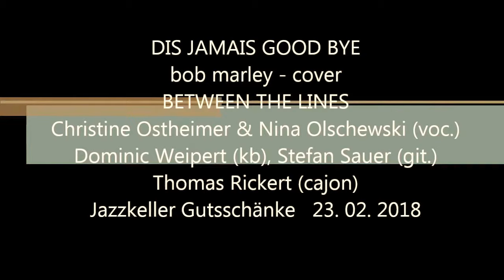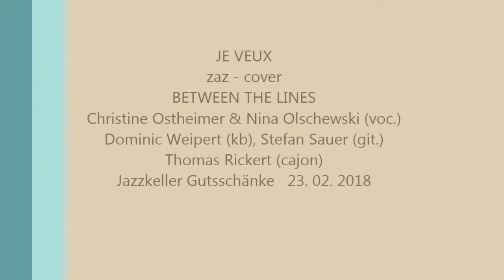dis jamais good bye BETWEEN THE LINES (bob marley - cover)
DIS JAMAIS GOOD BEY
bob marley - cover
BETWEEN THE LINES
Christine Ostheimer & Nina Olschewski (voc.)
Dominic Weipert (kb), Stefan Sauer (git.)
Thomas Rickert (cajon)
Jazzkeller Gutsschänke   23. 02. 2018